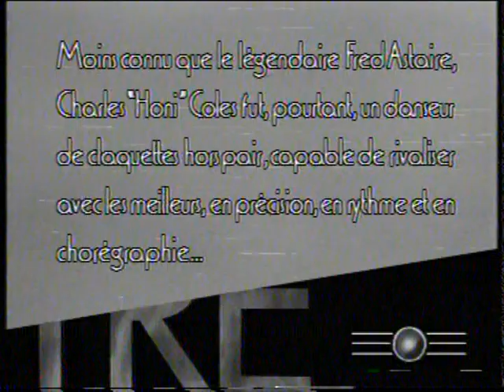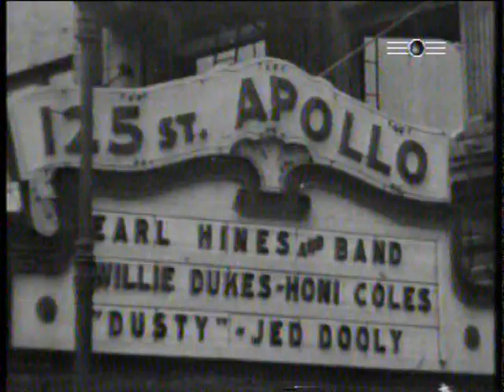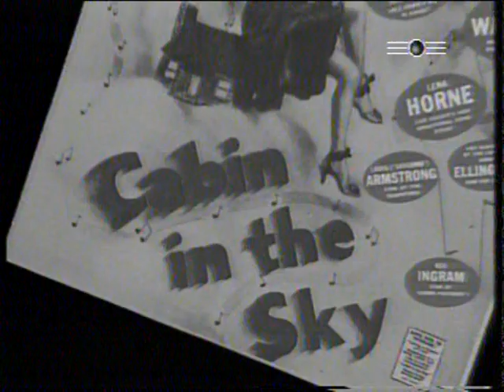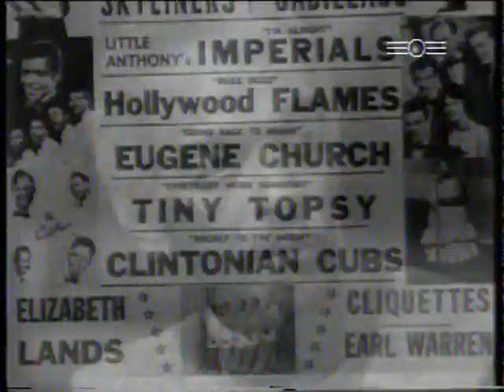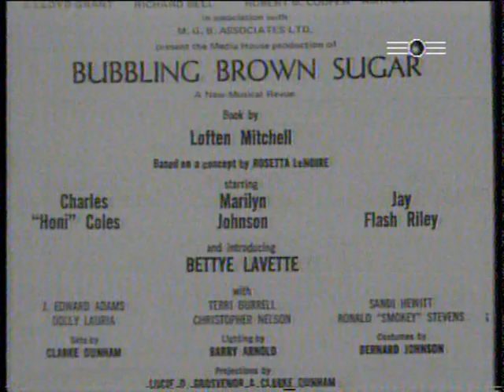Honi Coles Documentary 1996 TV française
French TV version of the great documentary about Charles 'Honi' Coles from 1996. With Lena Horne, Marshall Stearns, Cholly Atkins, Tommy Tune, Brenda Bufalino and dancers of the time. French voice by Jean-Pierre Cassel. En langue française avec sous titres francais.